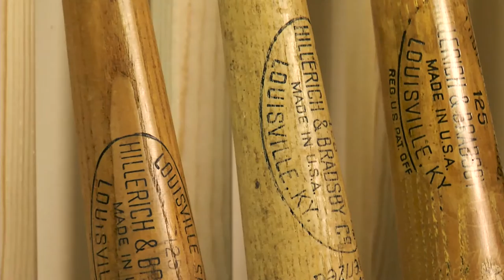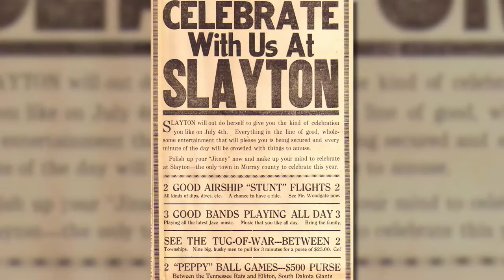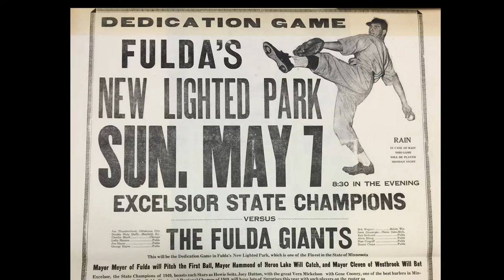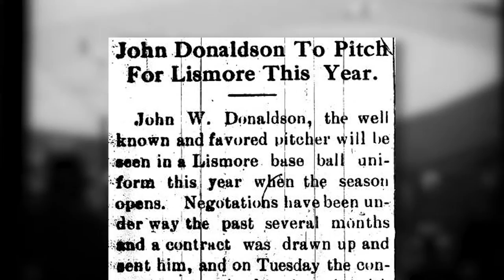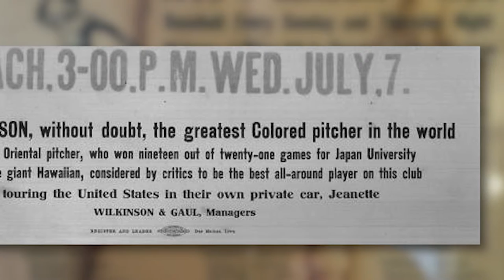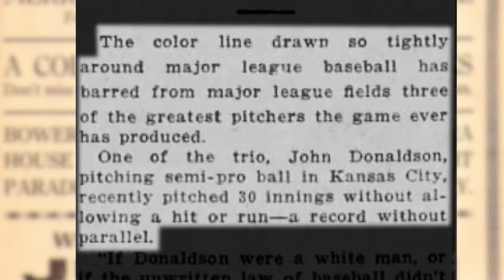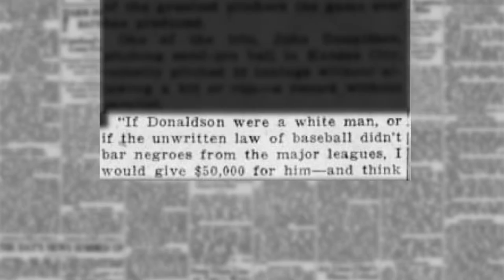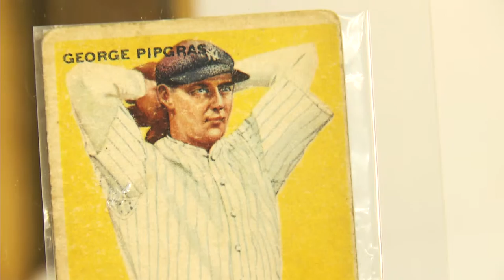Postcards: Town Baseball History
Minnesota baseball historians Peter Gorton and Frank White are interviewed as they describe the untold history of the black players who were banned from Major League Baseball yet played for the love of the game in small towns.